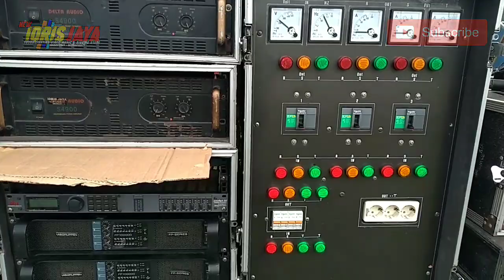Suasana Terkini acara Balapan Sound Kelas 10.000 watt sebelum Lomba SPL Horeg Kabehh lurrrrr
Suasana cek sound SBI-3  kelas 10.000 watt sebelum lomba SPL